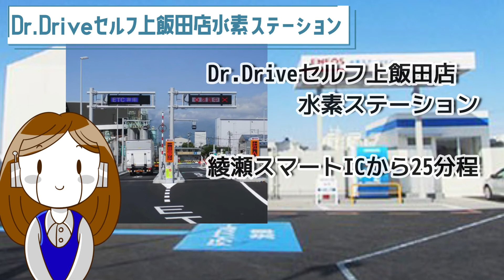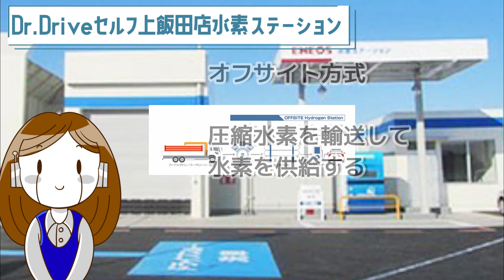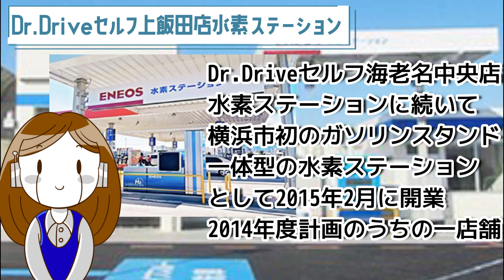💧Dr.Driveセルフ上飯田店水素ステーション💧横浜市に行くトヨタ新型ミライユーザー必見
こんにちわ、水素村の下っ端住人やまもとです。見てくれてありがとうございます。
トヨタの新型ミライに水素を充填する場所がわからない。神奈川県でFCV（燃料電池自動車）に水素を入れるならここ。神奈川県横浜市泉区にあるENEOSのDr.Driveセルフ上飯田店水素ステーション
神奈川県で水素の充填場所がわからないなんて、言わせない。

～～Dr.Driveセルフ上飯田店水素ステーション～～
Dr.Driveセルフ上飯田店水素ステーションは、神奈川県横浜市泉区にあるENEOS株式会社が運営する水素ステーションです。

【自己紹介】
水素ステーションの運営者として、水素ステーションの認知度アップのためにyoutubeやってます。

引用
一般社団法人次世代自動車振興センター